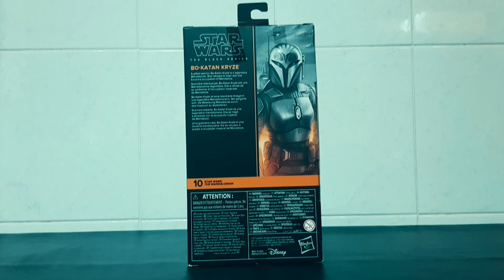Unboxing~Review Bo-Katan Krize Star Wars Black Series